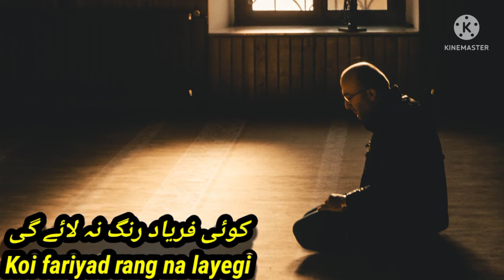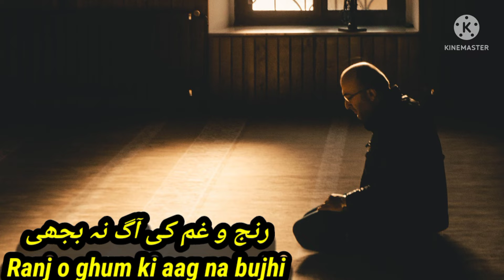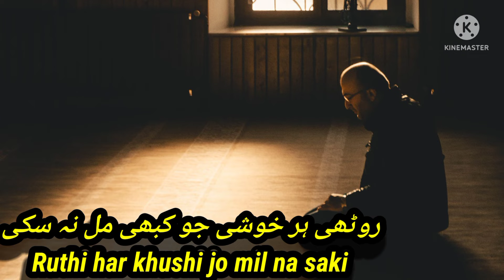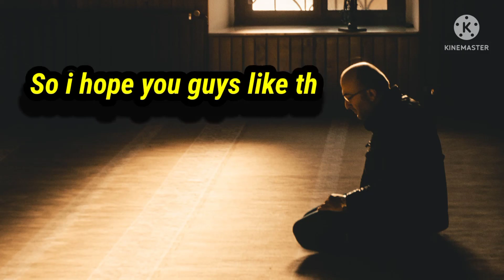Zindagi Dard Bhari shayari 🥺 زندگی حسرتوں سے کہاں Mukamal hoti hai💔Latest🍁 Hasrat Urdu shayari 😢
This video is about Zindagi Dard bhari shayari status

For more Shayari Ghazals and Urdu poetry